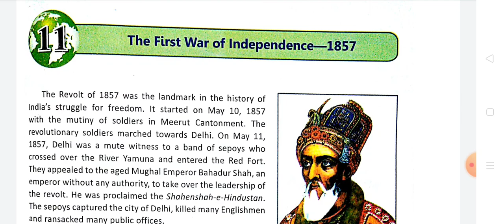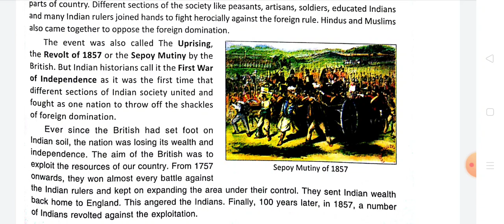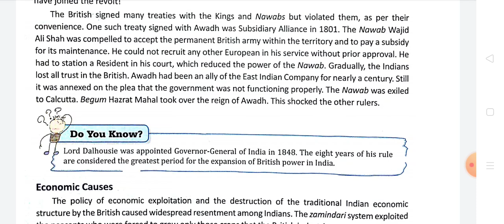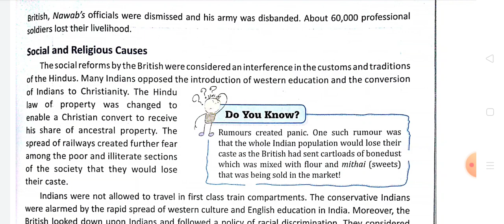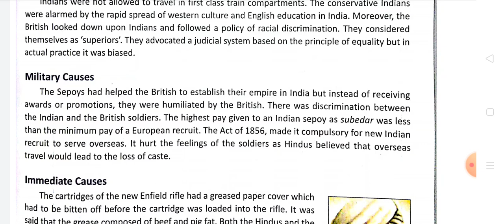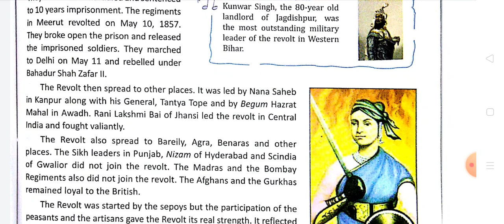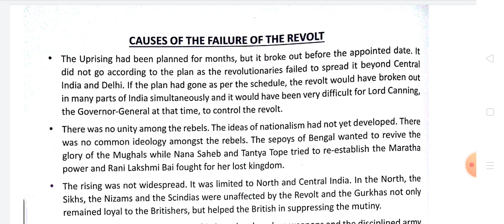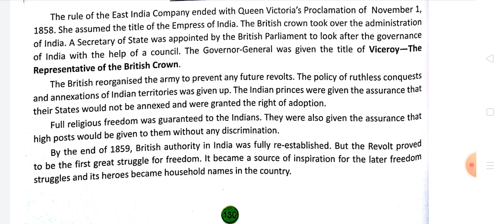The first war of independence 1857 class 8 dav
Revolt of 1857, sepoy mutiny